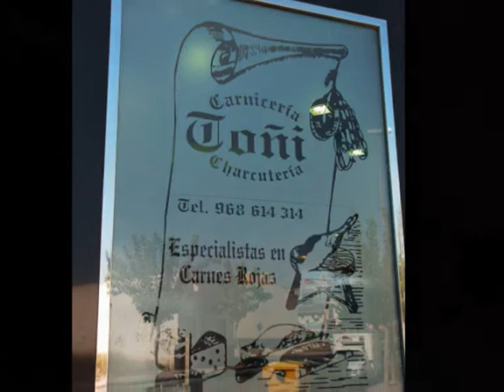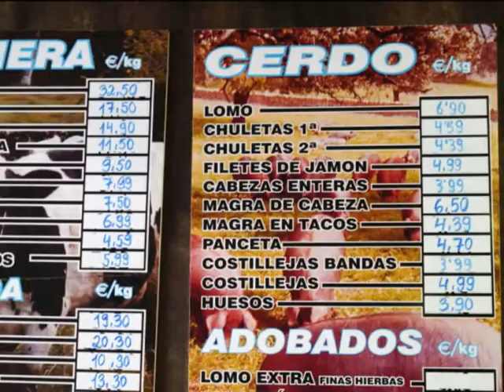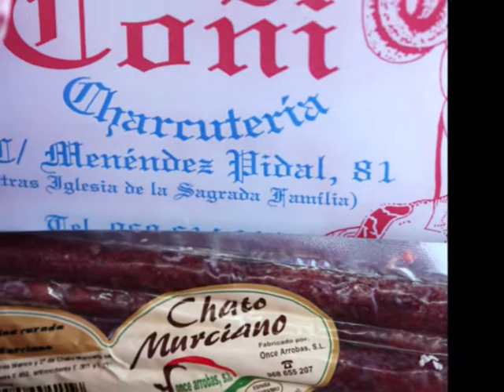Carnicería Charcutería Toñi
Carnicería Charcutería Toñi (Molina de Segura) Murcia.
Carnes, Carnes Rojas, Carnicería, Charcutería, Chato Murciano, Embutidos, Hostelería, Restauracíon